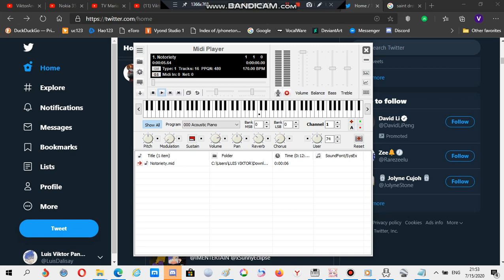Nokia ringtone: Notoriety